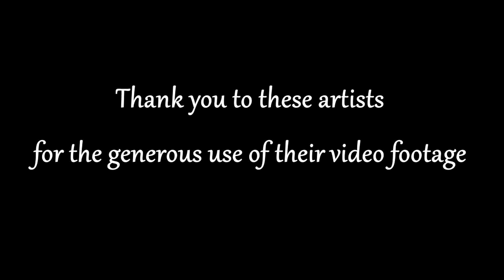The Bell Tolls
The Tubbs Fire (2017) destroyed 5,643 structures and killed 22 people

Video footage (on the ground) by Brian Hoyt and Curious One Productions, LLC
Video footage (aerial) by Bay Area Media Masters – BAMM